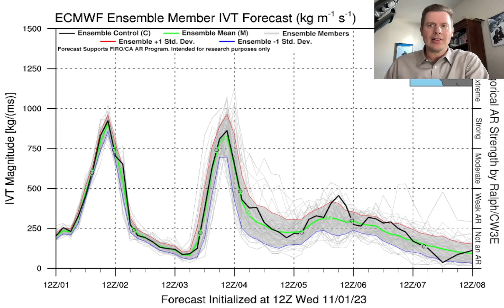Mountain Weather update 11/1, Meteorologist Chris Tomer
3 storm systems, 2 AR surges, jet stream and precipitable water, and snow forecast through 11/9.